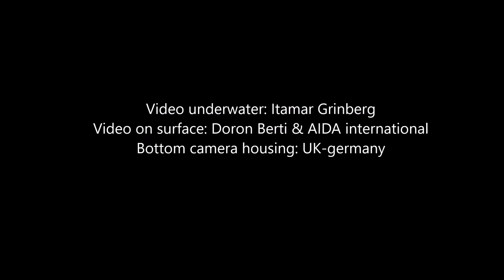שלומי גולדשטיין 60 מטר משקל קבוע